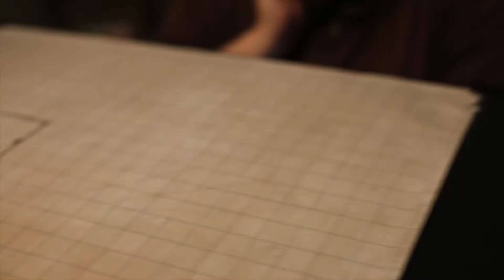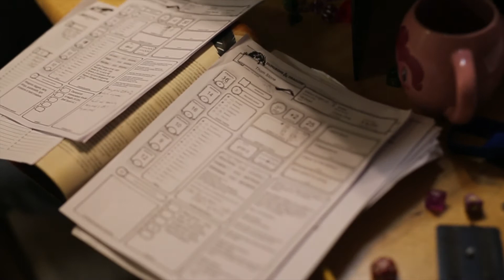An Evening of Dungeons and Dragons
Friends share an evening playing D&D.